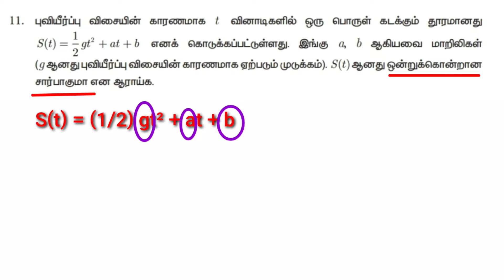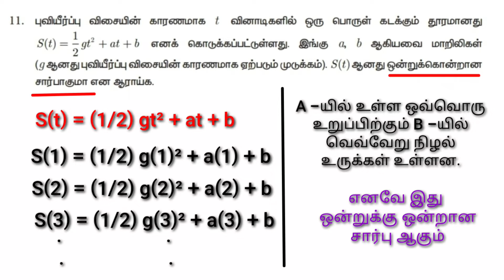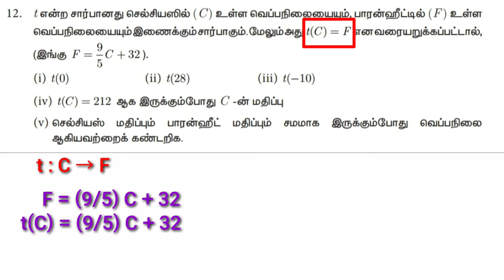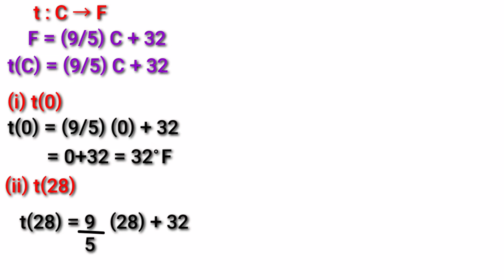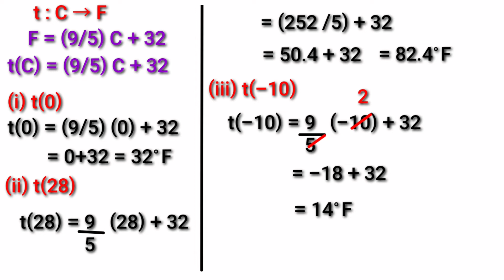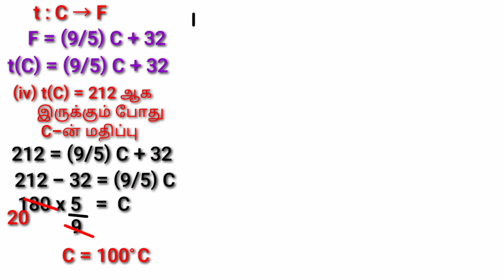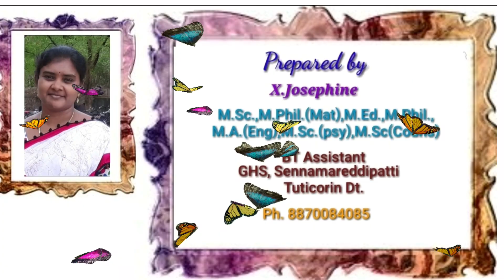Std 10 Ex 1.4 Sums(11,12)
Easy method for students is given here. Problems are solved with Animations